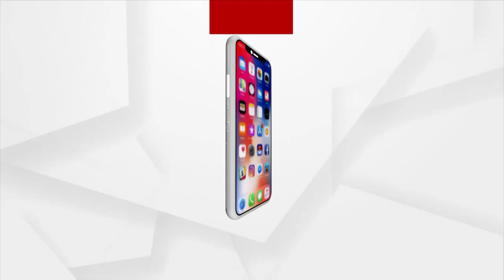ମହକୁଛି ପଶ୍ଚିମ ଓଡ଼ିଶା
ମହକୁଛି ପଶ୍ଚିମ ଓଡ଼ିଶା । ନୂଆଁଖାଇର ପରସରେ ଉତ୍ସବମୁଖର ଗାଁଠୁ ସହର । ଘରେ ଘରେ ପିଠାପଣାର ଆସର । ଇଷ୍ଟଦେବୀଙ୍କଠାରେ ନବାନ୍ନ ଲାଗି ପରେ ସବୁ ପରିବାର ବର୍ଗ ଏକାଠି କରିବେ ନବାନ୍ନ ଭକ୍ଷଣ । ଘରର ସାନମାନେ ଗୁରୁଜନଙ୍କୁ ମୁଣ୍ଡିଆ ମାରି ଆଶୀର୍ବାଦ ଲୋଡ଼ିବେ । ଏହାପରେ ଚାଲିବ ନୂଆଁଖାଇ ଭେଟଘାଟ i